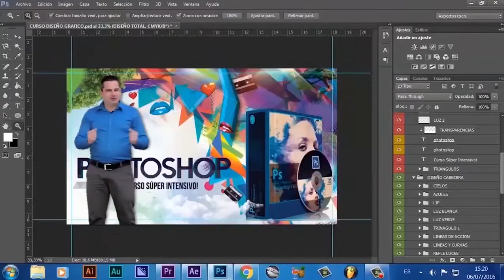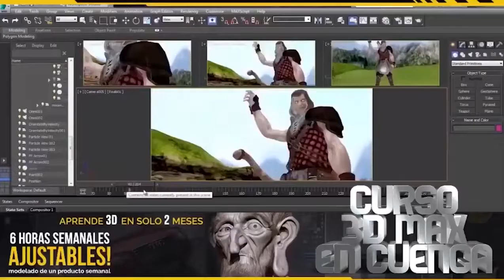Curso de Photoshop en Boston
En este curso, aprenderá las habilidades y el conocimiento que necesita para mejorar, editar y crear imágenes con un estándar profesional en el mejor software de retoque y montaje PHOTOSHOP. Aprenderá las técnicas mas utilizadas en la industria de la imagen digital sea con miras a la fotografía, edición, moda, editorial o publicitaria.
¿Qué vas aprender en este curso profesional montaje y retoque en photoshop?
Este Curso Profesional de Montaje y Retoque Digital en Photoshop está diseñado para aprender las mejores técnicas que requieren un esfuerzo mínimo, pero producen los mejores resultados con más práctica y menos teoría. Todo el contenido está enfocado en hacer el trabajo en el menor tiempo posible. Usaremos la última versión del programa: Photoshop CC 2020  pero todo el contenido se explica a todos los usuarios, sin importar la versión que haya instalado. En este curso, aprenderá las habilidades y el conocimiento que necesita para mejorar, editar y crear imágenes con un estándar profesional.
¿A que público esta dirigido?
Este es un curso completo de montaje y retoque digital en photoshop que le brinda una base sólida sobre todos los temas principales de Photoshop, este curso no es para estudiantes que desean aprender sobre un tema en particular en profundidad, por ejemplo, pintar con pinceles en Photoshop es dirigido netamente para edición, montaje y retoque de fotografía y publicidad. Aficionados, estudiantes, profesionales de la fotografía, marketing, publicistas, músicos, multimedia y cualquier persona interesada en aprender a photoshop de manera profesional.

¿Debo contar con conocimientos previos?
Iniciamos desde cero con mas practica y menos teoría, el curso cuenta con un ritmo donde el instructor comparte cada clase con sus alumnos ejecutando ejercicios reales, luego cada alumno ejecuta su ejercicio en clase, de contar dudas puede compartir su pantalla y el instructor le corrige en la misma clase. Esta metodología nos brinda la posibilidad de poder avanzar rápido y trabajar juntos alumno e instructor, es la simulación a un flujo de trabajo profesional. Puede ver las opiniones de nuestros alumnos y también las empresas para las cuales hemos tenido la oportunidad de brindarles nuestros servicios.
¿Por qué aprender edición, montaje y retoque digital en photoshop profesional?
Para poder poder hacer los diseños, montajes y retoques que tienes en mente de manera profesional
Poder conseguir mejores propuestas de empleo
Tener mejores acabados en tus diseños y poder brindar un servicio de calidad a sus clientes
¡Alcanza tus metas HOY!
Aprende lo que siempre has soñado en este curso de montaje y retoque digital profesional en photoshop. En la academiabarterrubio.com de que se aprende se aprende!!!
CONTENIDOS DEL CURSO DE PHOTOSHOP
✅ Presentación del Profesor Influencias ¿Qué vamos a hacer en este Curso?
✅ Reconocimiento de la plataforma Diferencia entre un mapa bit y un vector
✅ Atajos esenciales para nuestro workflow Herramientas principales para empezar a usar Photoshop
✅ Que es mesa de trabajo y espacio de trabajo Creando nuestro primer proyecto a partir de una imagen
✅ ¿Dónde conseguir recursos? Exportación de imágenes para un collage Herramientas de selección
✅ Herramientas de corrección para Piel ¿Cuál es mejor? Conversatorio cobre la herramienta mágica para Beauty Editando en camera Raw (primeros pasos)
✅ Practica de la técnica de doble exposición Uso de modos de fusión Y la transformación Libre
✅ Uso de la brocha ¿Cómo instalar y donde conseguir? Uso de degradados
✅ Seleccionando puntos específicos para sobreexponer o subexponer una fotografía Modificando el color de una fotografía utilizando Camera Raw
✅ Clasificación de las tipografías Reconocimiento de la herramienta texto y su familia
✅ Paleta de Colores Utilizando filtro licuado Colorizando
✅ Utilizando la herramienta texto y aplicando a nuestro proyecto final Presentación del trabajo final, evaluación y calificación.
✅ Experiencias Laborales:
✅ A lo largo del Curso Profesional de Retoque Digital en Photoshop tendremos varias intervenciones donde se expondrán situaciones prácticas laborales donde el alumno tendrá experiencias de sucesos y anécdotas adquiriendo conocimientos y experiencia de vivencias reales. El Instructor compartirá fuentes de auto-desarrollo de su formación continua. A demás conservatorios relacionados a la materia y técnicas que el docente utiliza para su trabajo diario.

Aprende Marketing Digital, Publicidad, Diseño Gráfico, Audiovisuales, Producción Musical, Locución, Fotografía, E